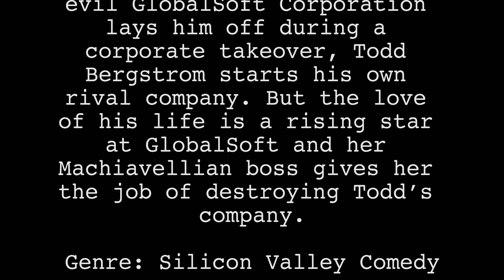VIdeo Pitch: Geeks A Love Story, by Andrew Fisk (Feature Film)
Get to know the writer:

Geeks: A Love Story

Andrew Fisk

When the evil GlobalSoft Corporation lays him off during a corporate takeover, Todd Bergstrom starts his own rival company. But the love of his life is a rising star at GlobalSoft and her Machiavellian boss gives her the job of destroying Todd’s company.

Silicon Valley Comedy

Feature film